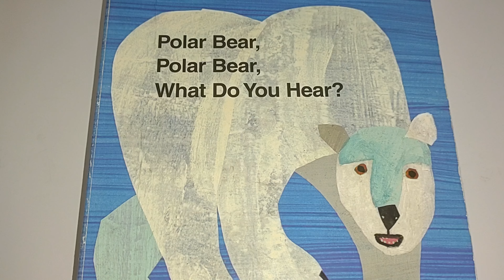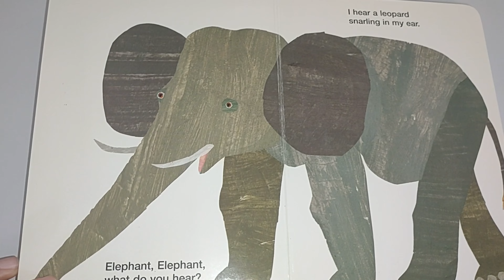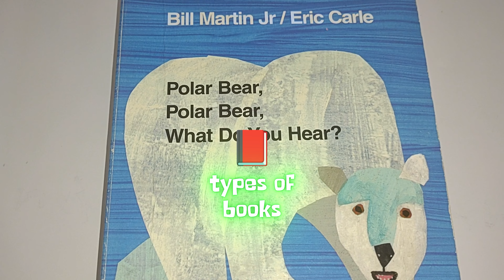🤷 Polor Bear, Polor Bear, 🐻‍❄️ 🐾 What Do You Hear? | A Read Aloud storybook with English CC Emojis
(1991) by Bill Martin Jr.
Illustrations by Eric Carle
Published by Henry Holt and Company, New York

To our viewers, this book is for educational and review purposes, please support the writers, illustrators and book designers by purchasing a physical copy if you're able to do so, thank you!